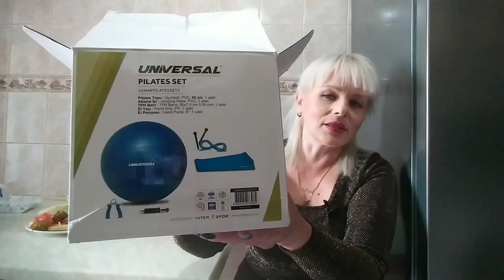Что нужно для занятий ПИЛАТЕСОМ? PİLATES SET/ РАСПАКОВКА посылки от Watsons / Мерсин Турция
В этом видео я поделюсь с вами новой информацией из моей жизни.😍😍😍

Расскажу вам о том, что нужно для занятий Пилатесом🏃.

И распакую посылку от Watsons.